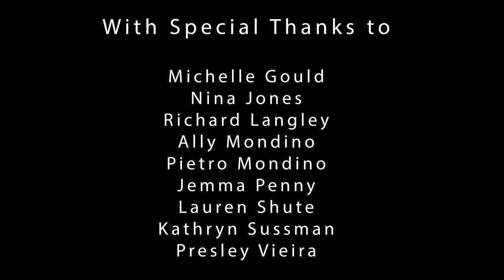The Florist | A Short Documentary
The Florist is a short 25-minute documentary following the work of Jordana Masi, a floral artist from Toronto, Canada. Filming her process from start to finish, this piece explores the idea of floristry as a form of art.

Filmed and Produced by Genavieve DeCaria

This film is a student film made while studying at the University of Birmingham.